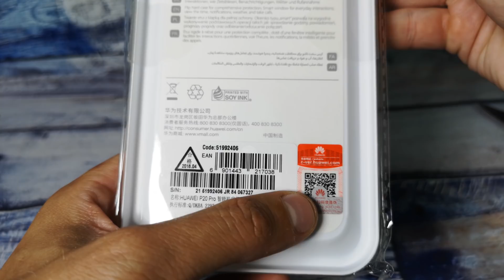Оригинальный защитный чехол-книжка II Кому он #*#* нужен???